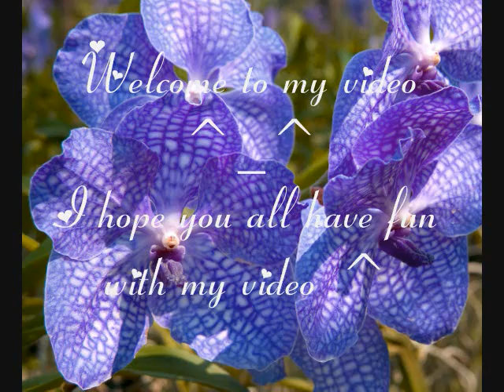X-GODZ - Kyal Sin Nat Tha Mee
I hope you all enjoy with my video ^_^
I will try to upload more Myanmar music ^_^